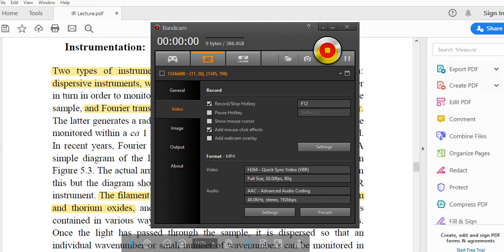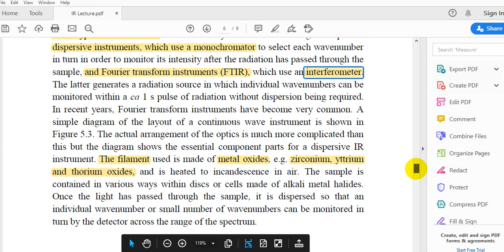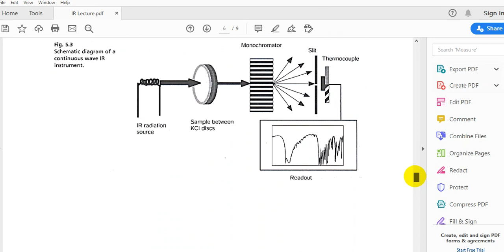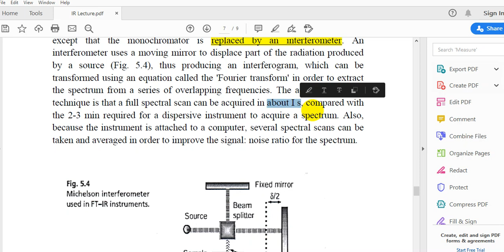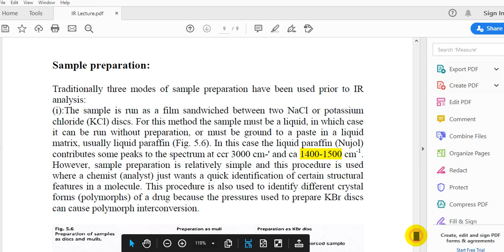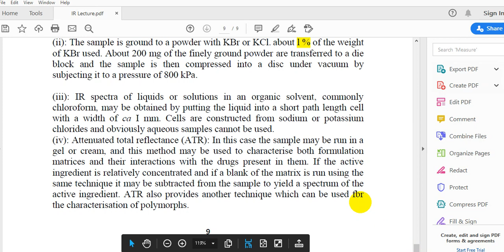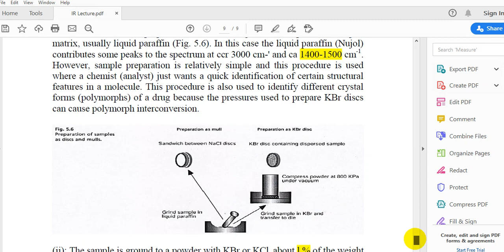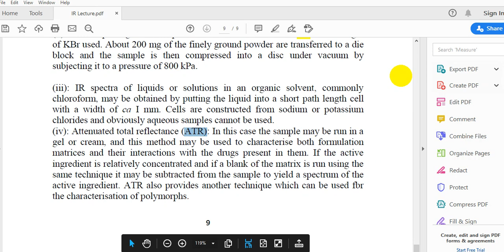IR Lecture 2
College of Pharmacy / University of Tikrit